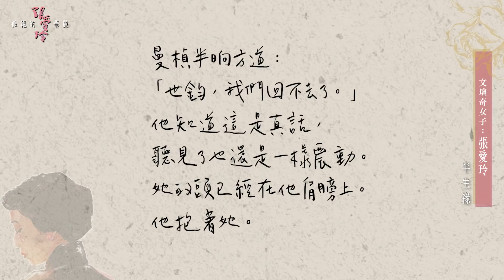【楊照主講：孤絕的華麗—張愛玲】第八集《半生緣》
回不去了—〈半生緣〉
大家知道曾經紅透半邊天的電視劇《犀利人妻》，當中的經典台詞：「可是瑞凡，我回不去了。」其實是源自張愛玲的小說《半生緣》的對白嗎？

張愛玲在〈半生緣〉中用文字創造出一部橫跨半生的愛情，書中的角色們，面對大時代的變化，以及新舊價值的拉扯，該如何自處？男女主角間面對時間的流逝， 新女性嫁給舊浪子的悲劇，有多麼脆弱與無奈。

楊照主講：孤絕的華麗—張愛玲，周二趨勢影音、youtube上線